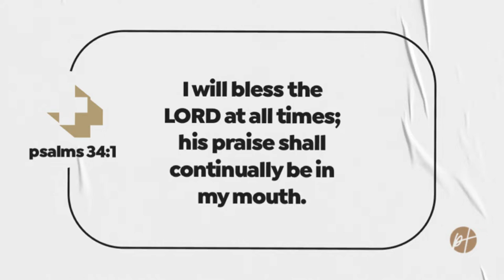“Being Intentional” • PT Youth SWAG with Youth Pastor Mary Barksdale | March 2022